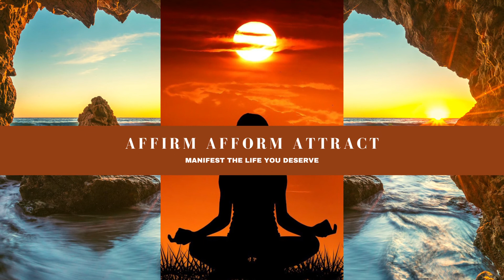Living in The End Affirmations (lofi)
Hello and welcome to Affirm Afform Attract. In this video we shall be doing affirmations to improve your state of living in the end.  Living in the end is when you have set fouth your manifestation, you have accepted that you have already have it.

*•.¸♡ 𝐓𝐈𝐏𝐒 ♡¸.•*

↬ 𝙇𝙚𝙩 𝙜𝙤 𝙤𝙛 𝙩𝙝𝙚  𝙛𝙚𝙚𝙡𝙞𝙣𝙜 𝙖𝙣𝙙 𝙩𝙝𝙞𝙣𝙠𝙞𝙣𝙜 𝙙𝙚𝙨𝙥𝙚𝙧𝙖𝙩𝙚 𝙨𝙩𝙖𝙩𝙚.
↬ 𝙒𝙝𝙚𝙣 𝙩𝙝𝙚𝙧𝙚 𝙞𝙨 𝙣𝙤 𝙧𝙚𝙨𝙞𝙨𝙩𝙚𝙣𝙘𝙚 𝙮𝙤𝙪𝙧 𝙢𝙖𝙣𝙞𝙛𝙚𝙨𝙩𝙖𝙩𝙞𝙤𝙣𝙨 𝙨𝙥𝙚𝙚𝙙𝙨 𝙪𝙥.
↬ 𝘿𝙤 𝙣𝙤𝙩 𝙢𝙖𝙣𝙞𝙛𝙚𝙨𝙩 𝙛𝙧𝙤𝙢 𝙖 𝙥𝙡𝙖𝙘𝙚 𝙤𝙛 𝙡𝙖𝙘𝙠. 𝙄𝙩 𝙘𝙧𝙚𝙖𝙩𝙚𝙨 𝙙𝙤𝙪𝙗𝙩.
↬ 𝘽𝙚 𝙞𝙣 𝙩𝙝𝙚 𝙨𝙩𝙖𝙩𝙚 𝙤𝙛 𝙠𝙣𝙤𝙬𝙞𝙣𝙜 𝙮𝙤𝙪 𝙖𝙡𝙧𝙚𝙖𝙙𝙮 𝙝𝙖𝙫𝙚 𝙞𝙩.
↬ 𝙉𝙤 𝙢𝙖𝙩𝙩𝙚𝙧 𝙬𝙝𝙖𝙩, 𝙗𝙚 𝙩𝙝𝙖𝙣𝙠𝙛𝙪𝙡 𝙖𝙣𝙙 𝙜𝙧𝙖𝙛𝙩𝙚𝙛𝙪𝙡.

𝐀𝐛𝐨𝐮𝐭

This channel was set up to help you whilst you are manifesting your desires. Encouraging you to give yourself the best chance in obtaining your manifestations. There are a few ways you can aid your manifesting and affirmations are one of them.

This channel has a range of affirmations that can have the same topic but said in different ways such as; you are, I am or why, type affirmations.  Also some affirmations can be on a 1 hour loop with a wide collection of affirmations or on a loop with 3 to 6 focused affirmations.

This channel will also give you stimulated visual videos as well as videos for you to meditate with.
Affirm Afform Attract, will also be incorporating micro workshops.

AFFIRMATIONS are statements said to yourself or out loud. To deliberately and consciously encourage a new way of thinking about yourself. Changing your mindset in a positive and more optimistic view about you.

SUBLIMINALS are audio or visual messages that are designed to influence the subconscious mind whilst bypassing the conscious mind.

Visual subliminals can be in things like films. They are quick flashes of an image that your eye can not pick up consciously but your subconscious has.

Audio Subliminals can be hidden under music and is not detected by the conscious mind. They are affirmations or messages that tunes into your subconscious to help sway your way of thinking.

◦•●◉✿ 𝓜𝓤𝓢𝓘𝓒 ✿◉●•◦